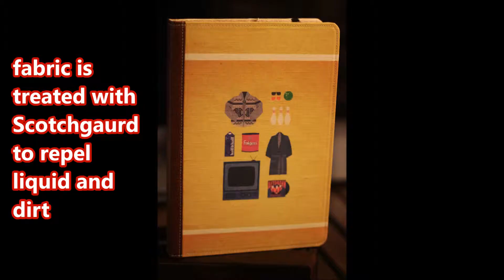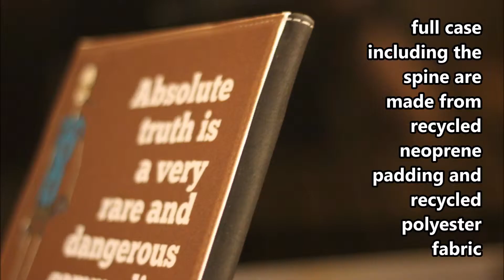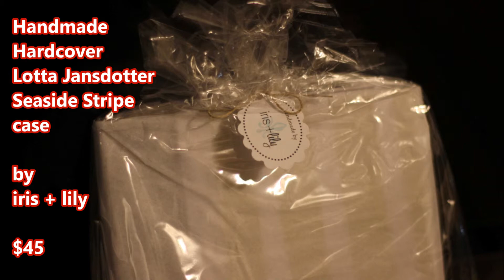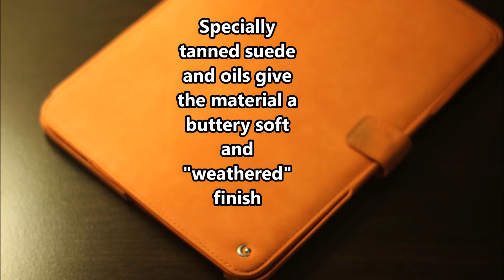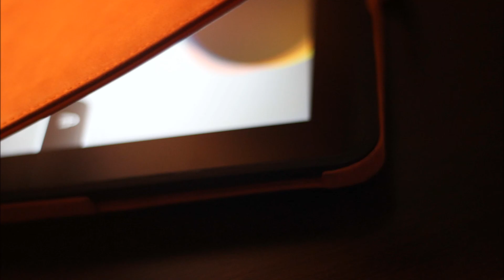tablet reader cases